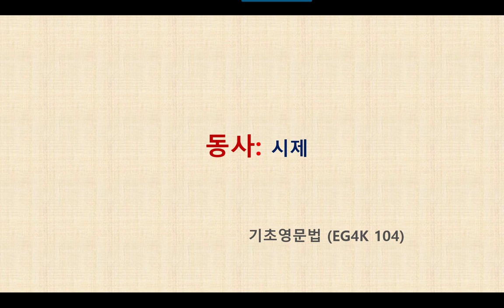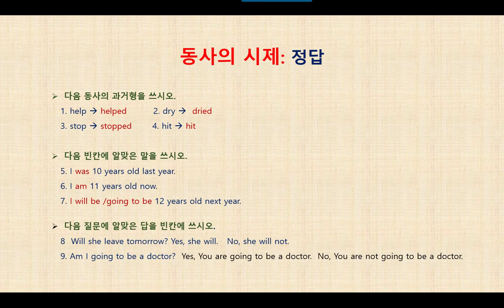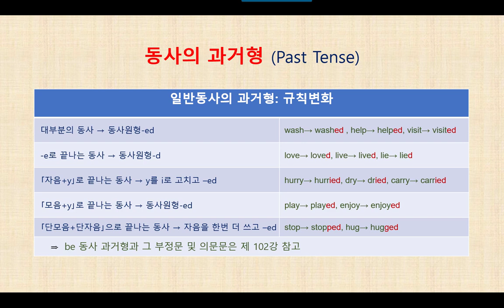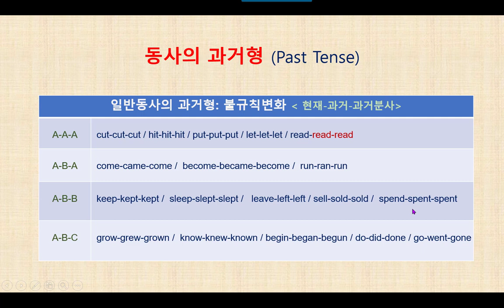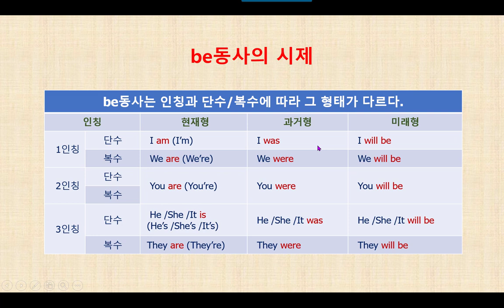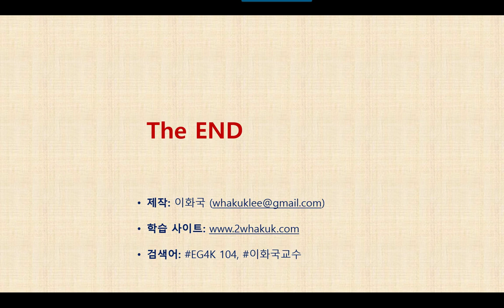영문법 특강 EG4K 104 동사 - 시제